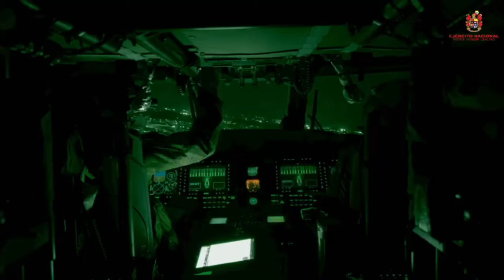Los ángeles de acero de la Aviación del Ejército Nacional.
Desde la Novena Brigada del Ejército Nacional, en Neiva, departamento del Huila, el señor teniente coronel Daniel Hernando Castañeda, comandante del Batallón de Movilidad y Maniobra de Aviación N.° 5, cuenta sobre la labor que cumplen nuestros soldados aviadores, para el cumplimiento de la misión de las tropas en tierra, así como su versatilidad para apoyar la atención en desastres naturales durante la más reciente oleada de incendios forestales en el país.
Dale Clic